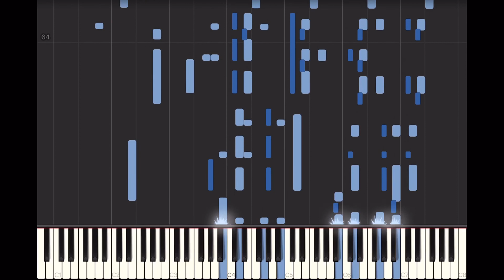Tomorrow Land - QRS #1762 (1921) Piano Roll Player